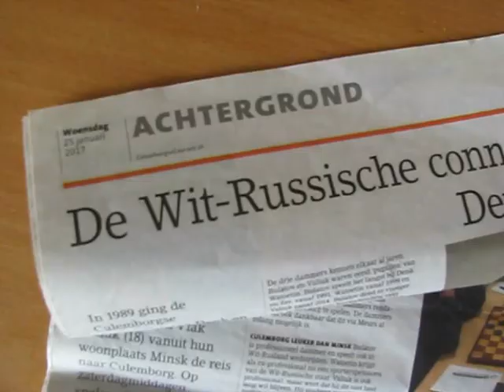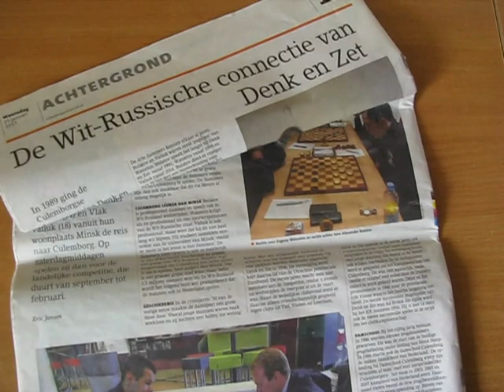Как играл в шашки наш сын. Обратная игра Бодянского. Партия в шашки 6 лет назад. И газета на память.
Анализ партии по шашкам - здесь будет  архивное видео. Комментирует международный гроссмейстер Андрей Валюк.
Кое что нам также на память в этом видео. А в обзоре партии вы увидите хороший анализ, несколько красивых комбинаций в шашках, что такое рожон и др.
Спасибо всем большое за позитивные комментарии.
Не всегда есть возможность ответить на них.
Для тех, кто недавно подписался на канал, смотрите, пожалуйста, также и ранние видео нашего канала.
Там тоже много хороших идей по шашкам.
Кто находится в городе Минске, можете посетить выставку картин о шашках. Подробнее
 Мы рады, что продолжается третий показ коллекции картин, которые были созданы в рамках проекта "Шашки - народная игра!" под эгидой ОО "Белорусская федерация шашек". Уже более года картины выставляются для широкой публики.
Это хорошая реклама шашкам.
Автор и основатель проекта - Виктория Валюк.